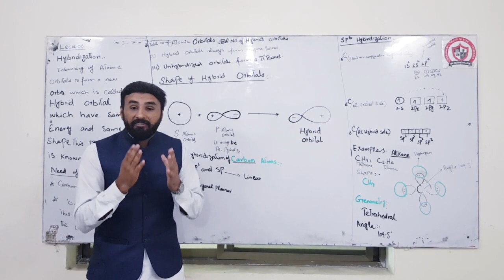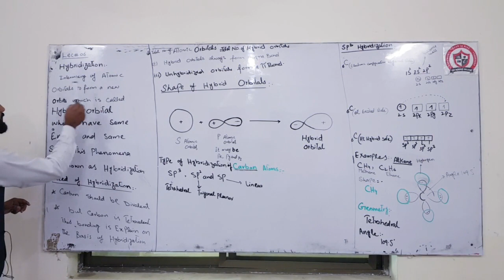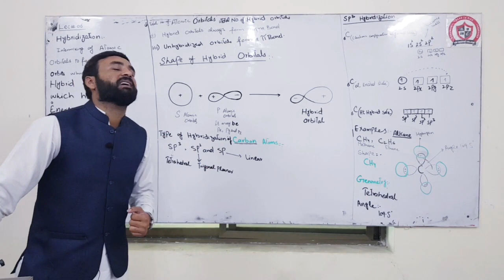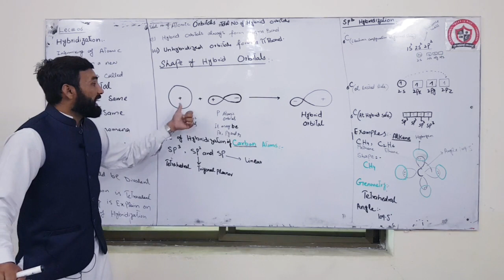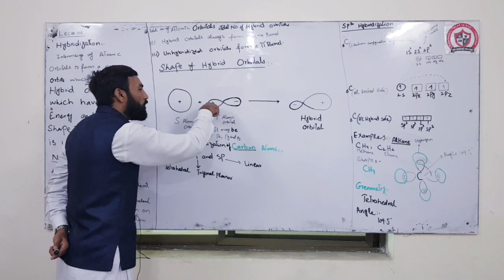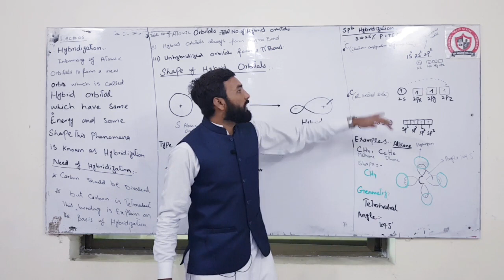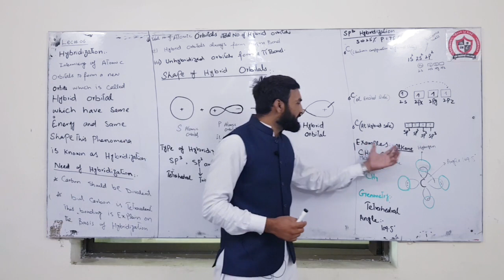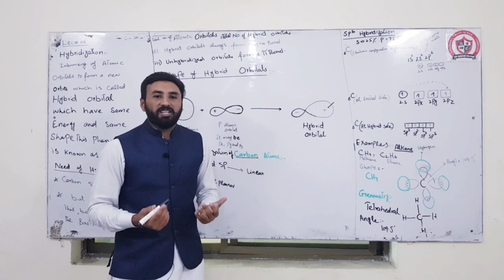Chemistry Lecture 06 (2nd Year)